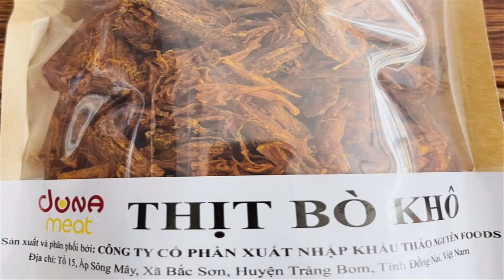Thị xã Hồng Lĩnh, Hà Tĩnh - Giá sỉ khô bò miếng, sợi ngon ☎ ❤️ Thịt bò khô Thảo Nguyên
Giá bán sỉ lẻ rẻ hiện nay từ 1 tấn, 100kg, 50kg, 5kg, 1kg khô bò Úc miếng, viên, sợi, khô bò vụn giòn ngon tại thị xã Hồng Lĩnh, Hà Tĩnh ☎ ❤️ Thịt bò Úc khô được sản xuất và phân phối bởi: Công Ty Cổ Phần Xuất Nhập Khẩu Thảo Nguyên Food free ship toàn quốc và thị xã Hồng Lĩnh, Hà Tĩnh ✅ Địa chỉ: Tổ 15, Ấp Sông Mây, Xã Bắc Sơn, Huyện Trảng Bom, Tỉnh Đồng Nai, Việt Nam ✅ Sản phẩm đạt tiêu chuẩn ISO 22000:2018

❤️ Khô bò miếng, khô bò viên, sợi ngon tại thị xã Hồng Lĩnh, Hà Tĩnh mềm dai, cay vừa, đậm vị

Khô bò miếng, khô bò viên, khô bò sợi ngon này được làm từ thịt bò Úc ngon, mềm dai và được chế biến bằng các công đoạn kỹ thuật tinh tế, đảm bảo mang lại cho người tiêu dùng tại thị xã Hồng Lĩnh, Hà Tĩnh sự thưởng thức tuyệt vời và đầy đủ dinh dưỡng.

Với hương vị cay vừa đủ, đậm đà và thơm ngon, khô bò Úc Thảo Nguyên Food là một trong những món ăn quà tặng được ưa chuộng nhất tại thị xã Hồng Lĩnh, Hà Tĩnh. Sản phẩm khô bò miếng, khô bò viên, khô bò sợi ngon này không chỉ có thể dùng để làm quà biếu, mà còn là món ăn vặt hấp dẫn cho những buổi ăn chơi cùng bạn bè và gia đình ở thị xã Hồng Lĩnh, Hà Tĩnh.

❤️ Bán giá sỉ lẻ rẻ Khô bò Úc miếng, viên, sợi, khô bò vụn ngon tại thị xã Hồng Lĩnh, Hà Tĩnh ☎

Nếu bạn đang tìm kiếm một địa chỉ uy tín để mua khô bò Úc tại thị xã Hồng Lĩnh, Hà Tĩnh thì đừng bỏ lỡ bài viết này. Dưới đây là một số thông tin hữu ích cho những ai quan tâm đến sản phẩm khô bò Úc miếng, khô bò viên, khô bò sợi, khô bò vụn

💛 Địa chỉ mua khô bò úc tại thị xã Hồng Lĩnh, Hà Tĩnh ☎ Hotline tư vấn mua giá sỉ lẻ rẻ ngon 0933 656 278

Hiện nay, có rất nhiều cửa hàng bán khô bò Úc ở thị xã Hồng Lĩnh, Hà Tĩnh. Tuy nhiên, không phải cửa hàng nào cũng đảm bảo chất lượng và giá cả hợp lý.

Thịt bò khô Thảo Nguyên Food được sản xuất và phân phối toàn quốc 63 tỉnh thành, Việt Nam và đặc biệt tại thành phố Hà Tĩnh, 2 thị xã Hồng Lĩnh, Kỳ Anh và 10 huyện Can Lộc, Cẩm Xuyên, Đức Thọ, Hương Khê, Hương Sơn, Kỳ Anh, Lộc Hà, Nghi Xuân, Thạch Hà, Vũ Quang

💛 Lợi ích của khô bò Úc

Khô bò Úc là món ăn ngon và bổ dưỡng. Sản phẩm khô bò này có nhiều lợi ích cho sức khỏe, bao gồm:

✅ Cung cấp protein và chất dinh dưỡng cho cơ thể

✅ Giúp tăng cường sức đề kháng

✅ Giúp giảm cân và giữ dáng

✅ Giúp cải thiện chức năng tiêu hóa

💛 Cách sử dụng khô bò Úc

Khô bò úc có thể được sử dụng như một loại snack hoặc làm nguyên liệu cho các món ăn khác nhau. Dưới đây là một số cách sử dụng khô bò úc:

✅ Ăn trực tiếp như một loại snack

✅ Dùng để làm gia vị cho các món ăn như salad, mì xào,..

✅ Dùng để nấu súp hoặc canh

Hy vọng với những thông tin trên, bạn có thể tìm được địa chỉ mua khô bò Úc tại thị xã Hồng Lĩnh, Hà Tĩnh và biết cách sử dụng sản phẩm khô bò miếng, khô bò sợi, khô bò vụn ngon này một cách hợp lý.